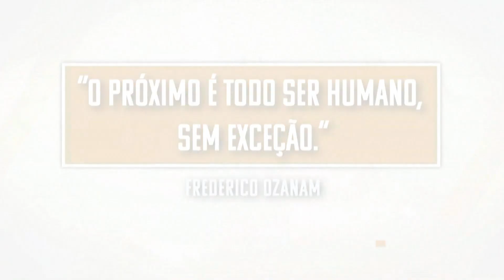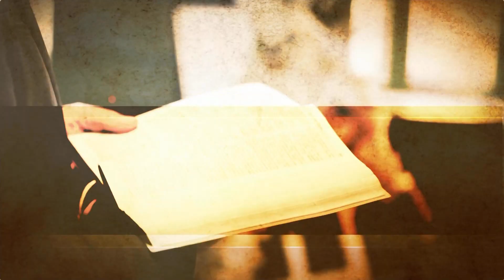O próximo é todo ser humano – Crônicas Noturnas Poéticas – Jornal da Vida – 21/08/23